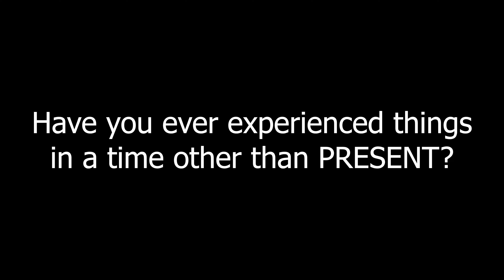Ceramic Vessels Making Industry | Ceramic Vessels Making Process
To Discover the secrets of an ancient craft brought to life in a contemporary setting Step into the mesmerizing world of ceramic craftsmanship with our exclusive look at the intricate process behind creating exquisite ceramic vessels. Join us as we unveil the artistry and dedication that goes into every piece at a ceramic factory.
If you are curious about the magic behind your favorite dishes, this behind-the-scenes glimpse is sure to inspire and captivate.